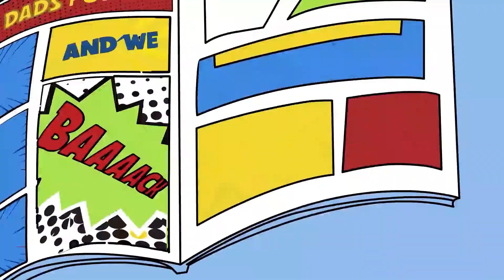Black Adam - Official Teaser Reaction | DREAD DADS PODCAST | Rants, Reviews, Reactions